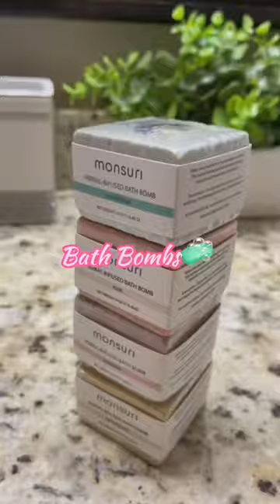These bath products will make practicing selfcare cool. Trust me, you'll emerge feeling relaxed! 🤗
Our bath products make the perfect relaxation giftsforwomen or for that special someone in your life who deserves some extra pampering. This bath neck pillows for tub, bath tray caddy, bath bomb, spa gift basket are not self-indulgence – it's self-care.

A luxurious bath gifts for women, pamper mom gifts, unique birthday gifts for women.